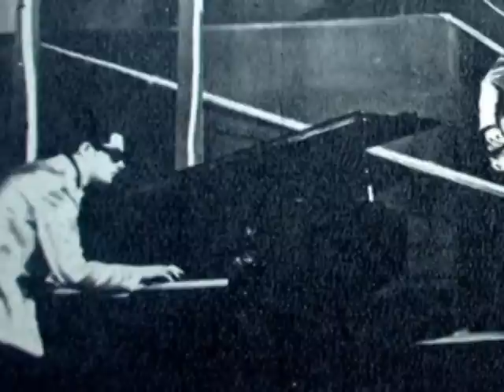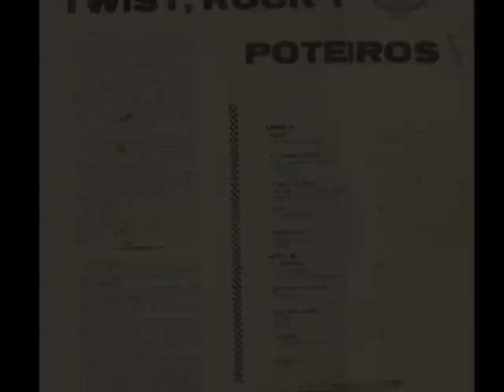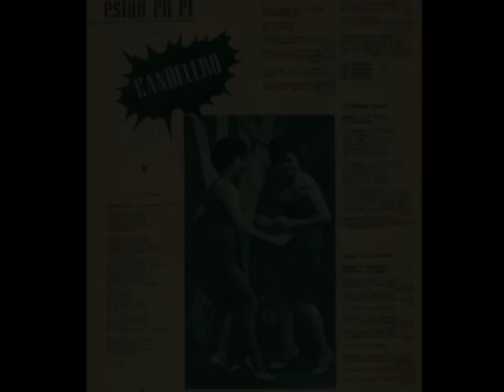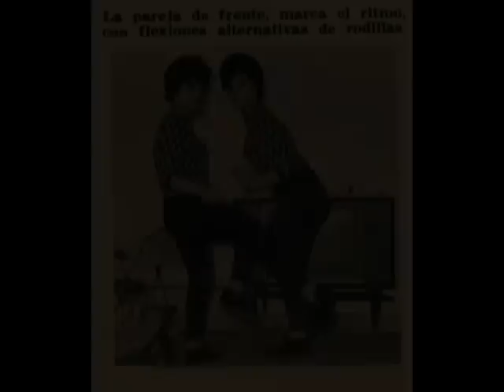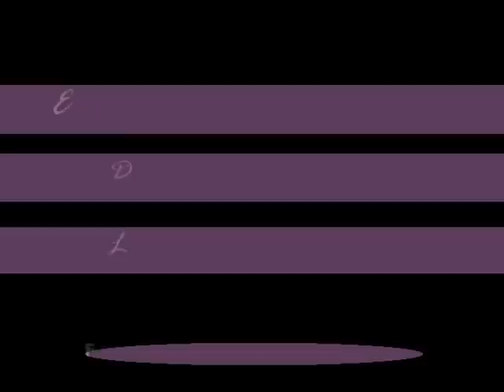Las Hermanas Jiménez - Semblanza de La Enciclopedia del Rock Mexicano (3a. parte)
Las Hermanas Jiménez Elvira y Elena Jiménez Ontiveros, "Las Reinas del Twist", son el  juvenil e internacional dueto vocal-femenino mexicano que se constituyo como el mejor en la historia de la música moderna, la llamada "Nueva Ola'  con una combinación de voces frescas y bien acopladas que exploraron con gran éxito todos los ritmos como el Rock, Ska, Boogaloo, Jerk, Balada, en el A Go-Go, Bossa Nova, Folk, Dengue, Monkeys, Mash Poteiro, y son las creadoras del Twist en Español, responsables de su introducción para el mundo de habla hispana, aunque en sus inicios incurrieron en la música vernácula y el bolero. Dos talentosas cantantes mexicanas con una brillante carrera artística que participaron con mucha creatividad de la historia del rock and roll y twist de México.
Les presento nuevamente su semblanza con nuevo equipo de producción corregida y aumentada.
Saludos, Arturo Lara Lozano